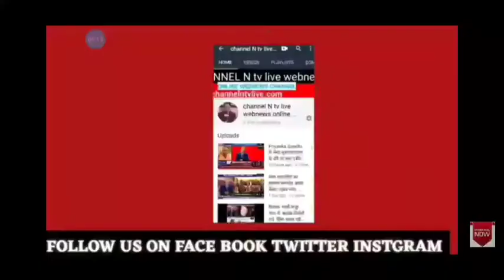मेरठ इस्माइल डिग्री कॉलेज की छात्राओं ने विश्वविद्यालय में किया भौतिक विज्ञान लैब का भ्रमण:नवेद खान